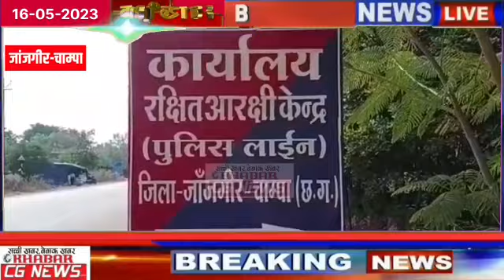...जब 10 हजार लीटर शराब को बुलडोजर से रौंदा गया, JCB से डिस्पोज किया गया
KhabarCGNews